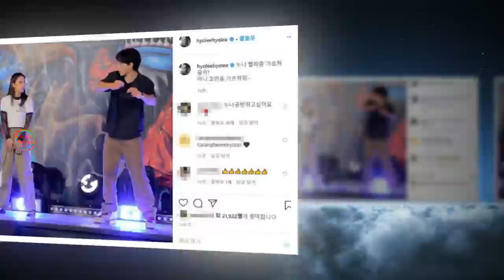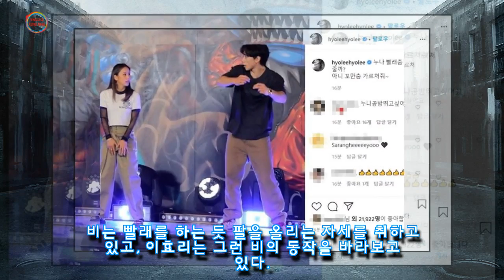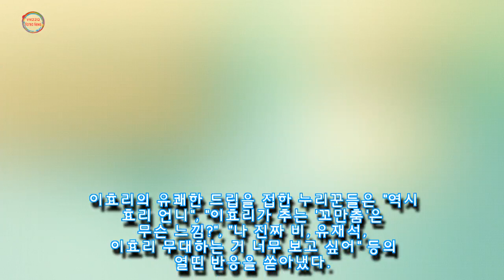'깡' 비에게 요즘 유행하는 '꼬만춤' 전수해달라는 '노빠꾸' 이효리